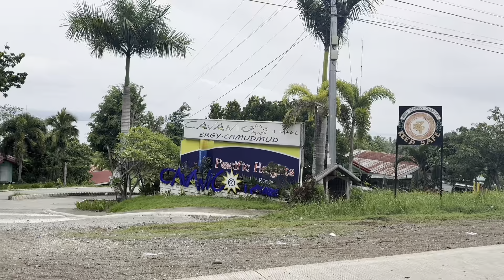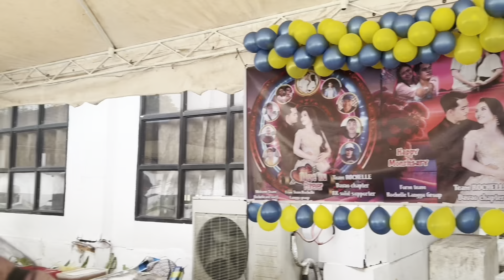SAMAL ISLAND || ANG DAMING NANGYARI!